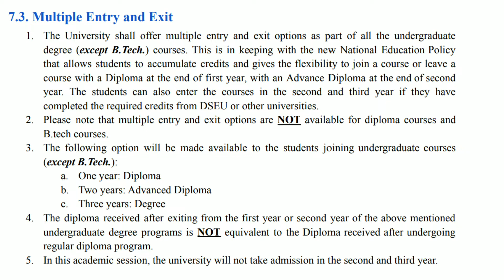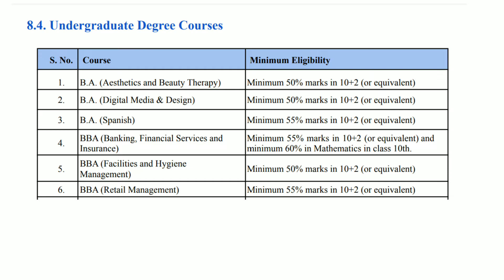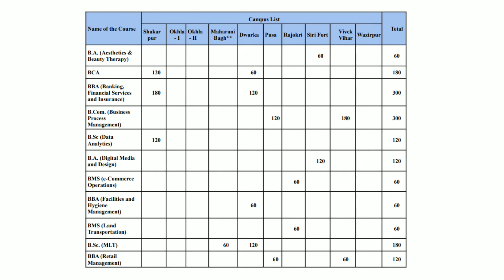DSEU BBA Admission 2022| Delhi Skill and Entreprenurship University| Eligibility, fees, Cutoff, Seat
Welcome to Apna Campus. This is pushpendra yadav. in this video we are going to discuss about dseu bba admission 2022.